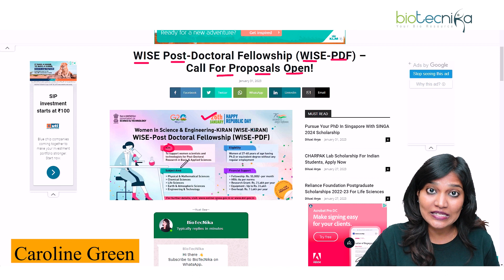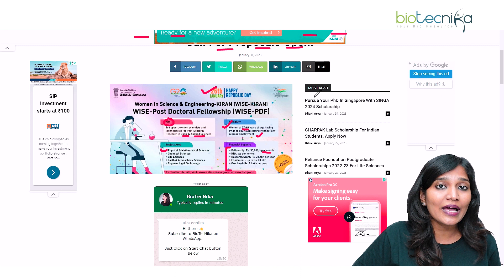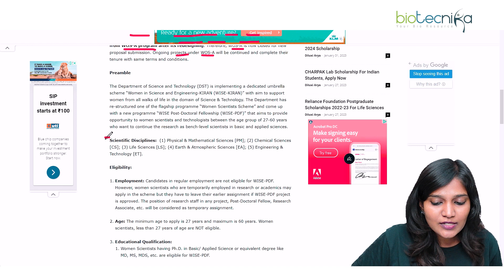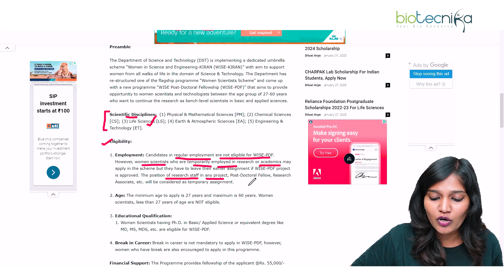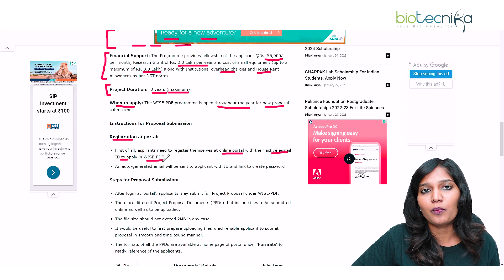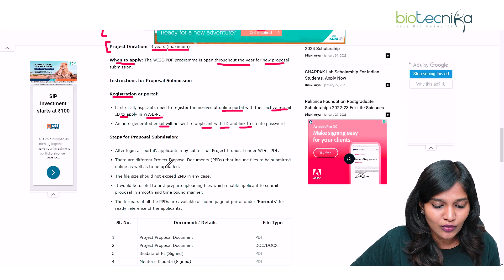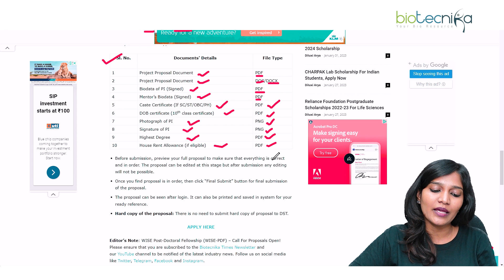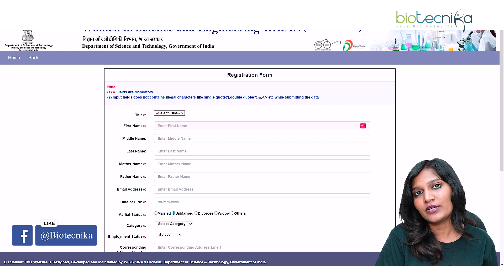Women Scientist Scheme WOS-A is Now WISE Post Doctoral Fellowship - Check How To Apply?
Welcome to our video on the topic of "Women Scientist Scheme WOS-A is Now WISE Post Doctoral Fellowship - How To Apply?" The Women Scientist Scheme has been a crucial initiative by the Indian government to encourage and support women in the field of science and research. With this in mind, the government has recently rebranded the WOS-A scheme as the WISE Post Doctoral Fellowship. In this video, we will discuss all the important details of the WISE Post Doctoral Fellowship, including its eligibility criteria, application process, and more. Whether you are a woman scientist looking to further your research or just interested in learning about the opportunities available for women in science, this video is for you. So, join us as we delve into this important topic and help you understand how to apply for the WISE Post Doctoral Fellowship.